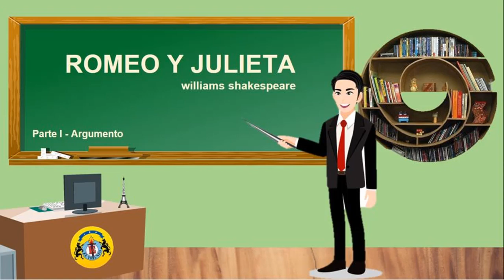LECTURA_2DO SEC_S07_III TRIMESTRE